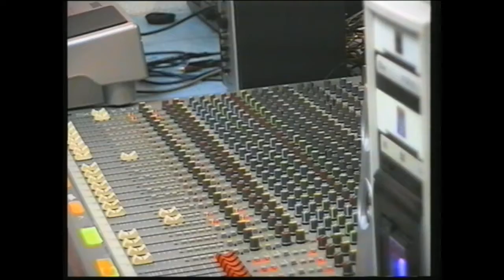Siniša i Jelena - Ne da ćaća pare za diskaća - (official video 2006)